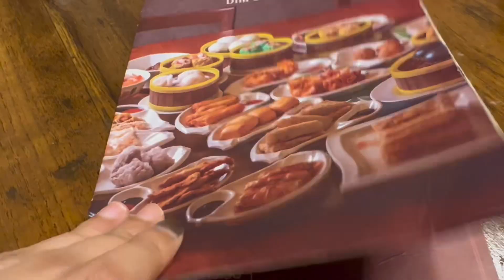Chinese Muslim Food in KL (HOMST wangsa maju) MURAH !! Berbaloi Untuk Family Dinner